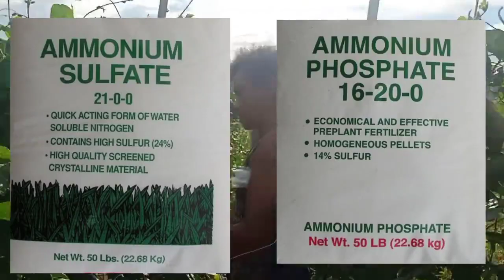How to Grow Sitaw / Utong / Yard Long Beans | How to Harvest | Tamang Pag aalaga ng Sitaw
Hi guys, another day another vlog na naman tayo. Sa videong ito guys ipapakita ko kung papaano magharvest ng sitaw at paano alagaan, tamang pag aabono at ano ang ginagamit na abono..
sulit nga ba ang pagtatanim ng sitaw? kumikita nga ba? panoorin nyo guys...

link po pla ng mga Agri Tips ko..